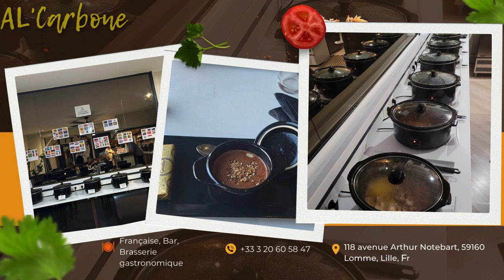LILLE - Le TOP des MEILLEURS RESTAURANTS - Où manger dans le Nord ?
Le TOP des MEILLEURS RESTAURANTS LILLE - Où manger dans le Nord ?

AL'Carbone 118 avenue Arthur Notebart, 59160 Lomme, Lille, France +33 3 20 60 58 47 Française, Bar, Brasserie gastronomique
Le Potager des Demoiselles 73 rue de Seclin, 59175 Vendeville, Lille, France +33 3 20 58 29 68 Française, Européenne, Bar à vins
Aromebase 8 rue des Fosses, 59800, Lille, France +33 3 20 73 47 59 Française, Saine
M’eating Restaurant 179 Avenue de Dunkerque, 59000, Lille, France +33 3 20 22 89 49 Française, Européenne, Saine
Empreinte 170 Avenue de l'Hippodrome, 59130 Lambersart, Lille, France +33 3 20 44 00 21 Française, Végétariens bienvenus, Choix végétaliens
Pancook Zénith 2 Avenue Du Président Hoover, 59000, Lille, France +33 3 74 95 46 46 Française, Saine, Choix végétaliens
Jane Restaurant 45 Boulevard Carnot, 59800, Lille, France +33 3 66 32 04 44 Française, Européenne, Végétariens bienvenus
Quai 38 38 Rue Saint Sebastien, 59000, Lille, France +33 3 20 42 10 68 Française, Fruits de mer et poisson, Méditerranéenne
Octopus 2 Place Sebastopol, 59000, Lille, France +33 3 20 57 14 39 Française, Moderne, Végétariens bienvenus
Aux Jours Heureux 130 Avenue De La République, 59110 La Madeleine, Lille, France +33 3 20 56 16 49 Française, Végétariens bienvenus, Choix végétaliens